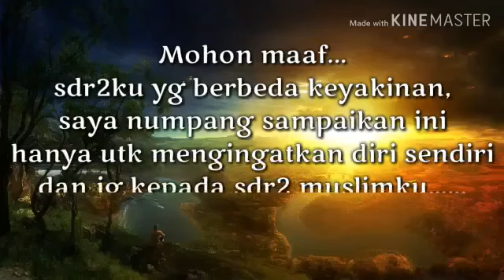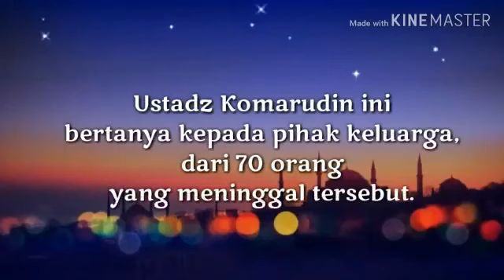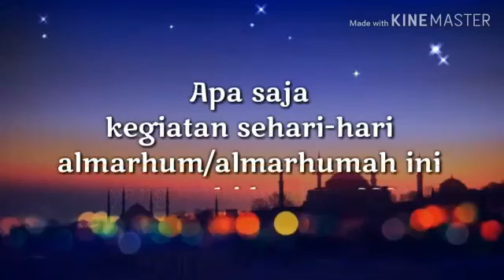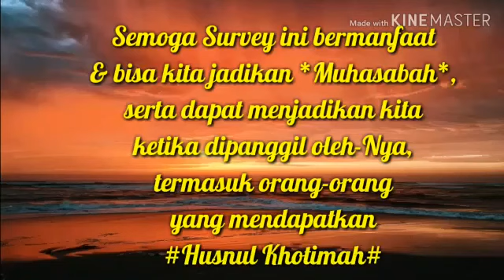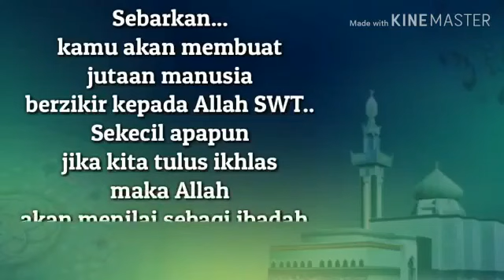ngajionline muhasabahdiri dzikrulmaut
bahan introspeksi